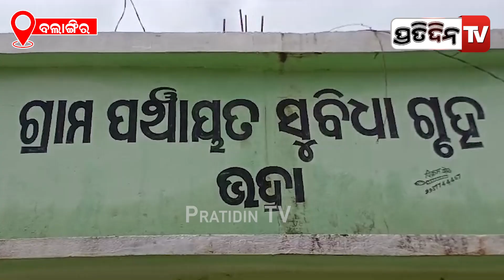ସଇଁତଳା ଷ୍ଟେସନ ନିକଟରେ ମିଳିଲା ନିଧି ସାହୁଙ୍କ ଖଣ୍ଡ ବିଖଣ୍ଡିତ ମୃତଦେହ, ପୋଲିସ ଖୋଜୁଛି କାରଣ!